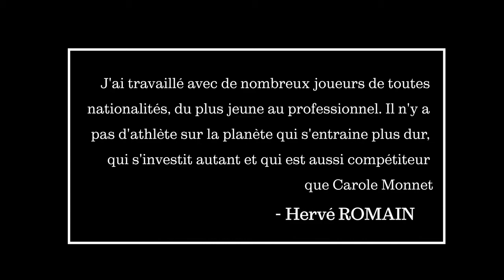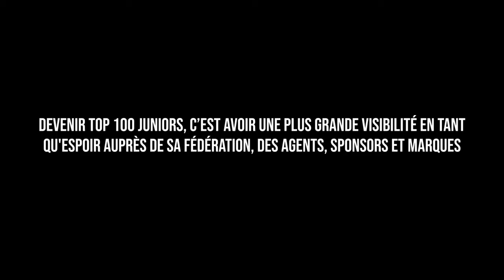Sport_Tennis Best رياضة_كرة_المضرب أفضل#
Alam Elouadghiri
sport_tennis رياضة_كرة_المضرب#
cuisine طبخ beauté  جمال vlog  فلوك
Organisation تنظيم Nature طبيعة Décoration ديكور
La kaaba almocharrafa الكعبة المشرفة cheikh_saoud_chrimMadena monawara مدينة منورة